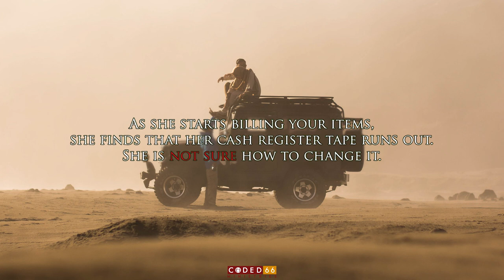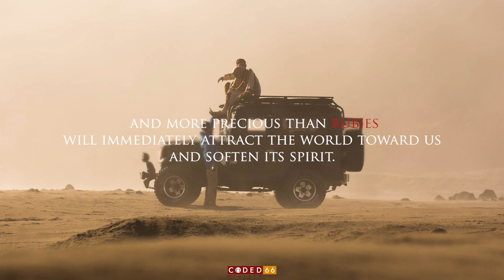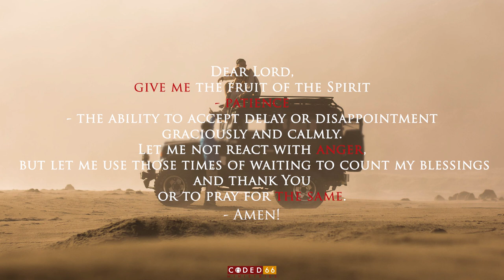Devotion 4: PATIENCE - SCARCE AS A DIAMOND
"A man's wisdom gives him patience. It is to his glory to overlook an offense."

In this busy and fast paced world none of us like to wait. Delays irritate us and aggravate our temper. We want what we want when we want it. None of us find delays easy to accept. Put yourself in this situation. You are at the supermarket. Busy evening ahead. Long lines. You are wheeling your shopping trolley inch by inch and have come near the cashier's counter. The cashier is new on job. Beads of perspirations on her brow reveal that she is tensed. As she starts billing your items, she finds that her cash register tape runs out. She is not sure how to change it. You are delayed. What's  your response? It is at time like this our faith is tested. The best of our Christian growth occurs in mainstream of life, not in the quietness of our house. Anybody can walk in victory when they are in calm, silent and comfortable surroundings. But those cues, those traffic snarls, that is where our faith is usually tested and even flushed out! But let's remember that a single rare virtue scarce as diamonds and more precious than rubies will immediately attract the world toward us and soften its spirit. And what is that quality? It is the ability to accept delay or disappointment graciously, calmly, quietly and to smile back at setbacks.

Let's ask God to keep us calm and cheerful, relaxed and refreshed and be patient. The next time we wait to get cleared in the cue, or have our car fueled, instead of getting impatient and getting irritated let us use those minutes to think about some things we can be thankful for. By such expression we would guard our soul and also our Christian testimony bringing honor to our Father in heaven, and respond to delays with a pleasant, composed attitude, to be cool while others around us are fuming with anger.

Prayer :
Dear Lord, give me the fruit of the Spirit - patience - the ability to accept delay or disappointment graciously and calmly. Let me not react with anger, but let me use those times of waiting to count my blessings and thank You or to pray for the same. Amen.

Good Day and have a  Patient day in Christ Jesus!